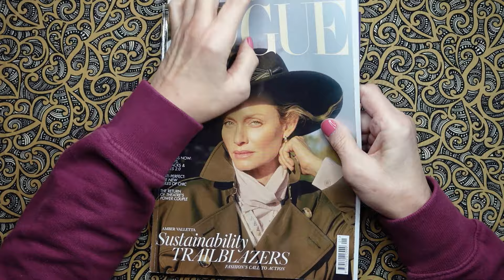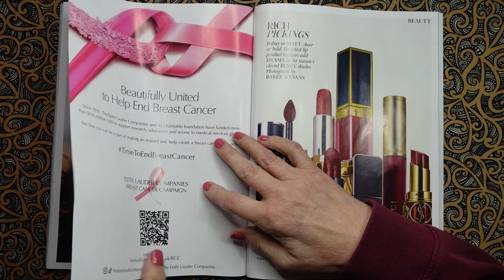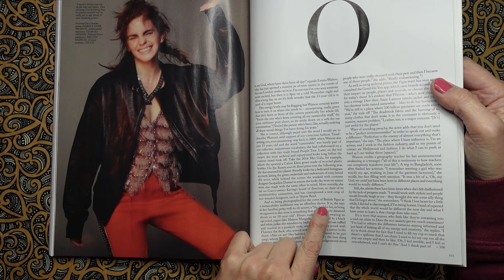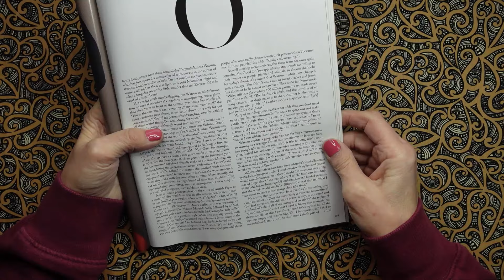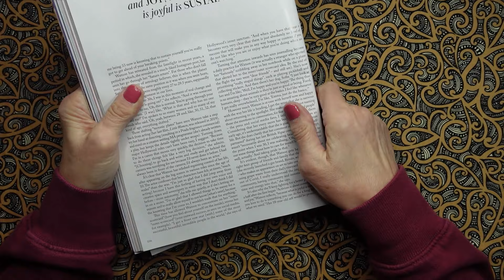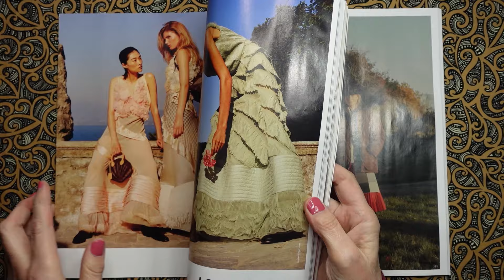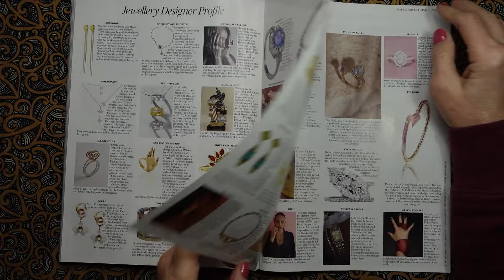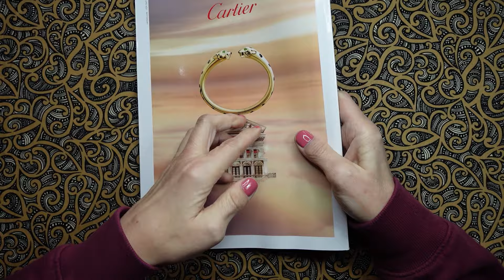ASMR | Part 2! Vogue Magazine and Gum Chewing - Browse and Read! All in a Whisper!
Let's take a look at the second half of the latest Vogue magazine while chewing some gum! Enjoy!